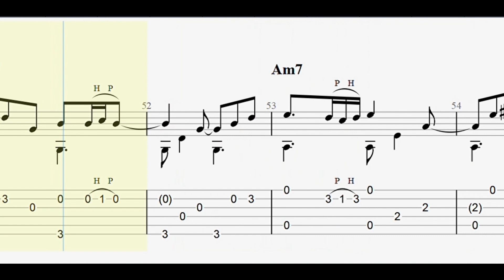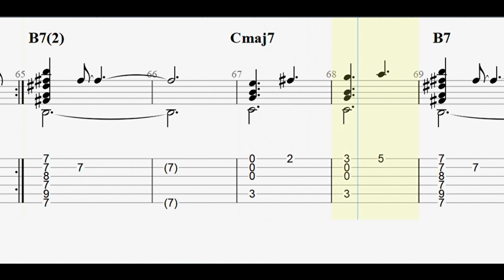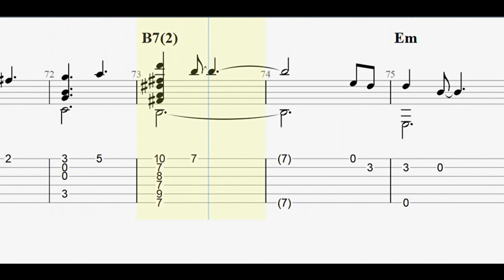Billie Eilish: idontwannabeyouanymore with full tablature/sheet music for solo fingerstyle guitar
This is a fingerstyle guitar version of Billie Eilish's "idontwannabeyouanymore". The full sheet music can be found to download on Musicnotes